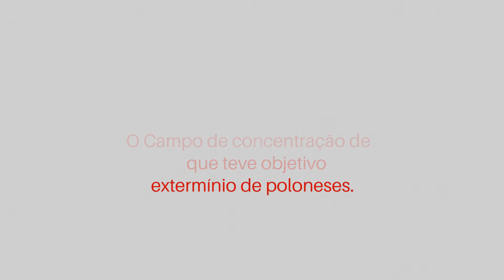14 de junho - trem para o inferno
Mais